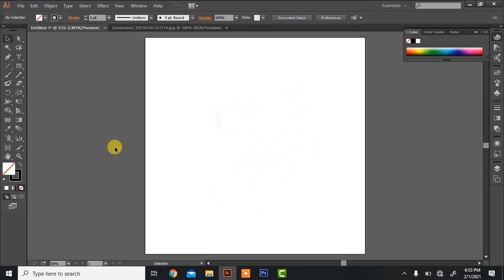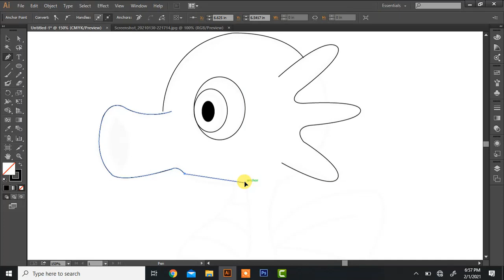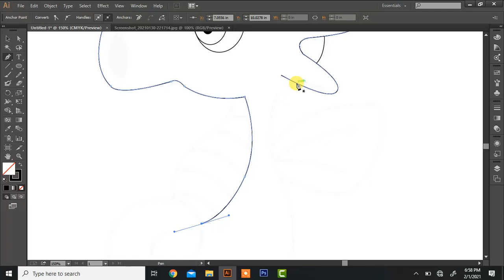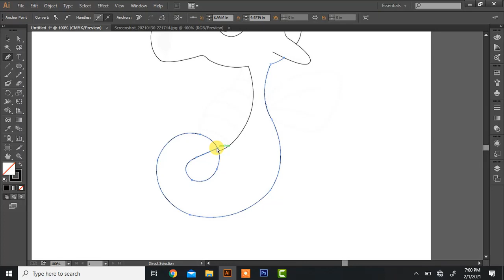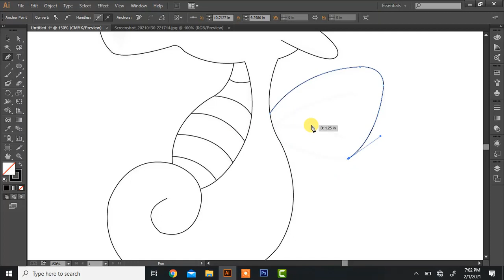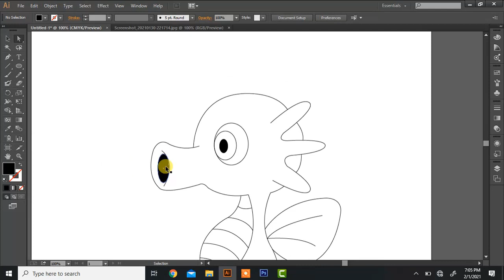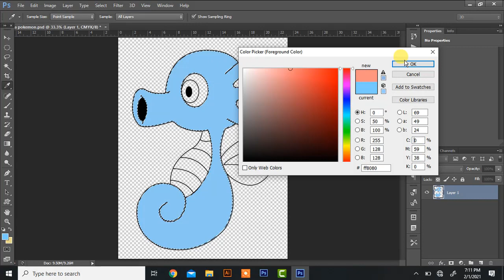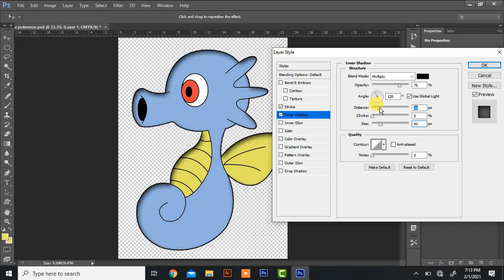How To Draw Pokemon | Horsea | Step-by-Step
How To Draw Horsea
How To Draw Pokemon
How To Draw Pokemon Characters